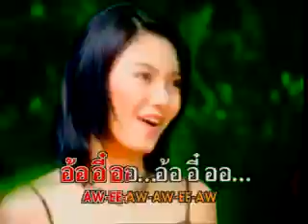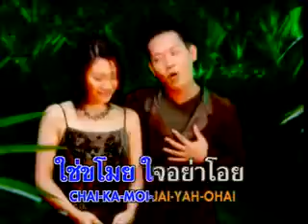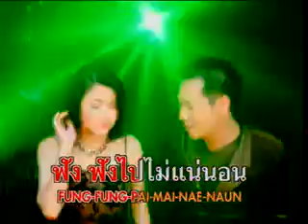นกเขาไพร ปนัดดา & สุเมธ [Karaoke MV]